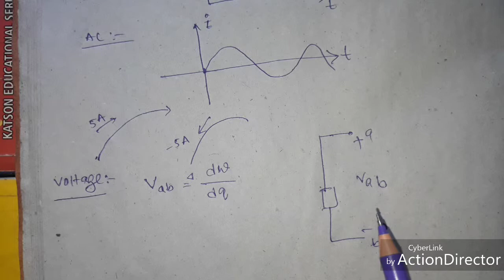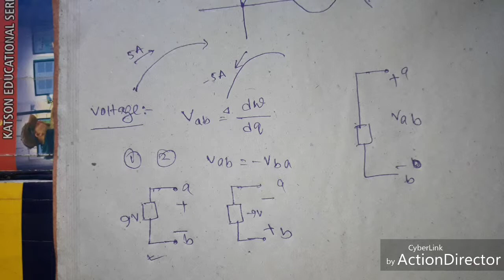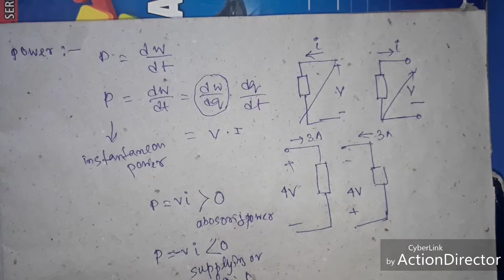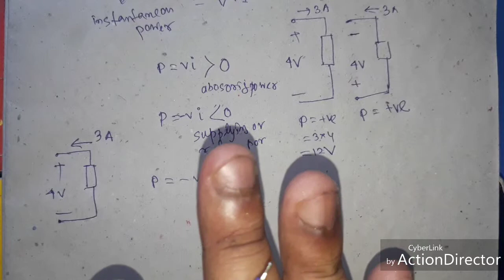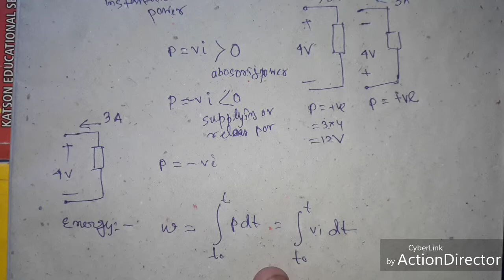Basic concept(charge,current,voltage) of Electrical Circuit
Basic definition of Charge,Voltage,Current,Power & Energy and their corresponding mathematical expression.